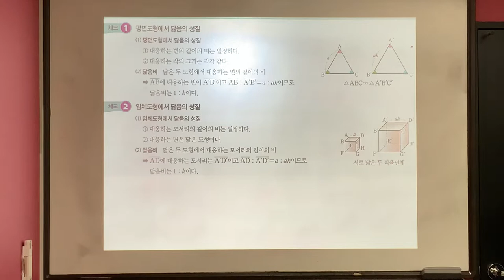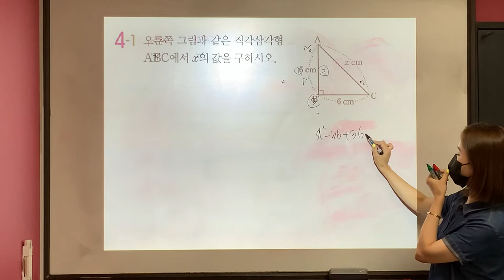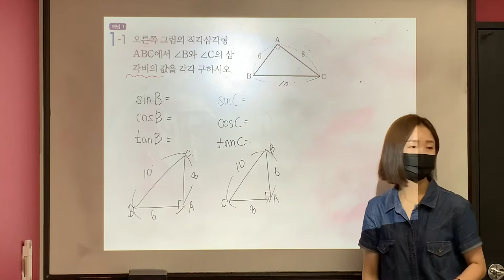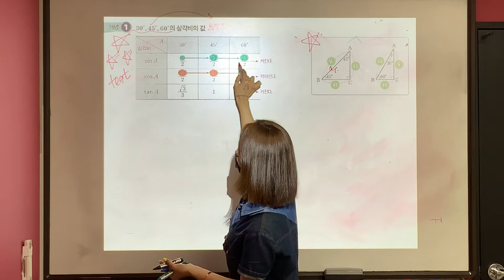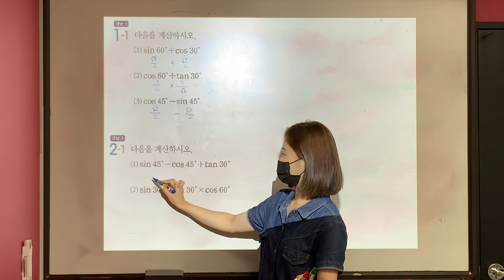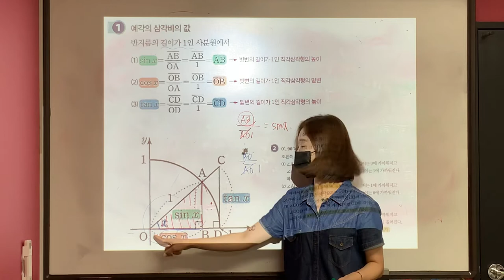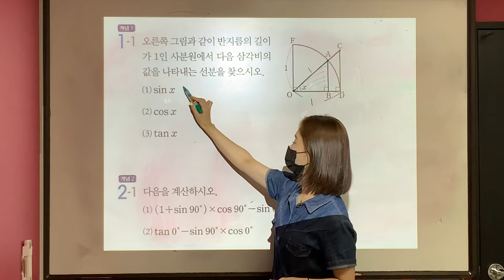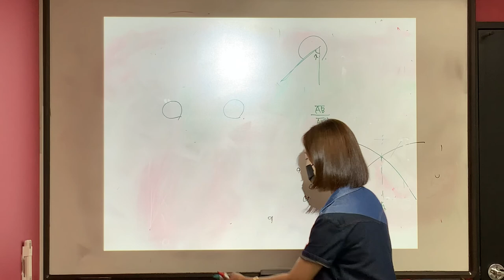중3 삼각비1